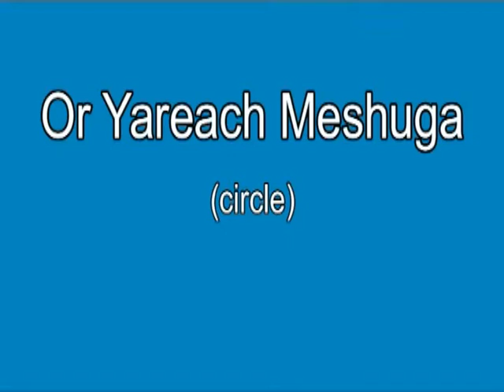Or Yareach Meshuga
Israeli Circle Dance choreographed by Elad Shtamer.  Presented and Camp Yoni in 2011